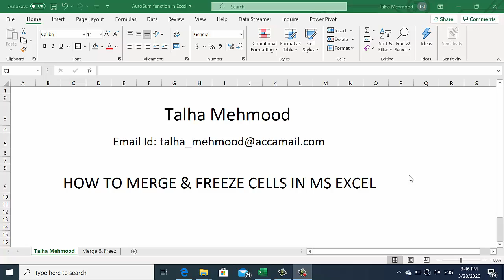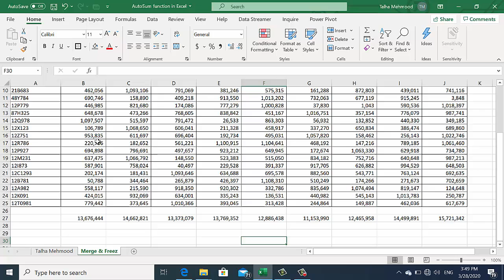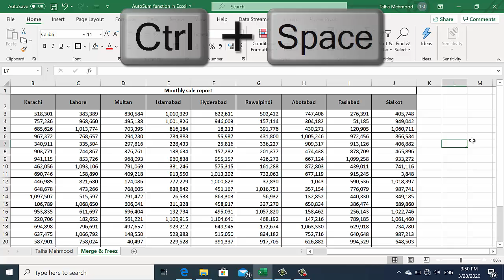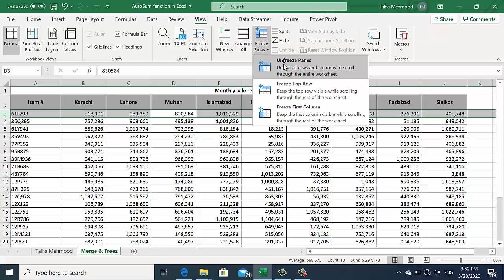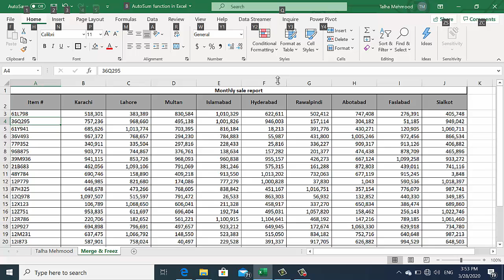How to Freeze & Merge Cells in Ms Excel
FREEZE CELLS easily by doing the below instructions;

On the View tab, select the Freeze Panes command, then choose Freeze Panes from the drop-down menu. The rows will be frozen in place, as indicated by the gray line. You can scroll down the worksheet while continuing to view the frozen rows at the top.

By doing this you can easily FREEZE CELLS in MS Excel

MERGE CELLS;

Following are the steps that how you to Merge cells easily.

1-Select the cells you want to merge.
2-On the Home Ribbon, select the Format Cells button, or press the keyboard shortcut.
3-Inside the Format Cells menu, click on the Alignment tab and tick the box that says Merge Cells.

By doing this you can easily merge cells.